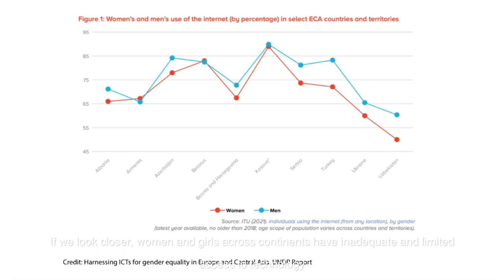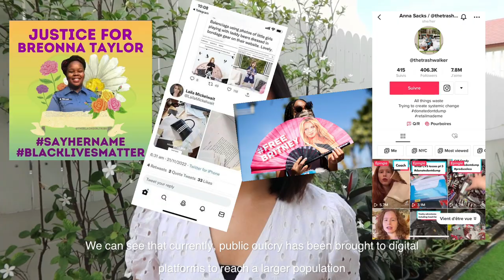How can technology and innovation help improve gender equality? I Ambassador for a Day 2023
This video is for the application of Ambassador for a Day 2023 AmbassadorForADayTH เยาวชนบนเส้นทางนักการทูต. Pimchanok Iamsa-Ard (23), Project Assistant, FAO